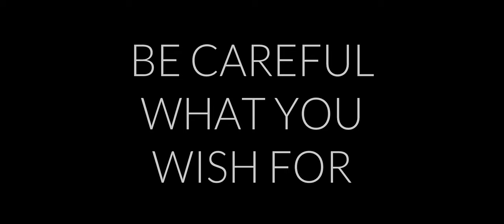Condition of Return trailer released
Stonecutter Media is excited to announce the North American theatrical and TVOD release of Tommy Stovall's Faustian drama, Condition of Return. Directed by Stovall from a script by John Spare, the slow burn character study tells the story of a churchgoing schoolteacher's descent into darkness, and the lengths she'll go to reclaim her life. Stonecutter Media will release Condition of Return in theaters nationwide and on Cable VOD and Vudu September 22, 2023.

Eve Sullivan (McCord) is arrested for committing a heinous crime. Shackled in a police station breakroom, she is questioned by psychoanalyst Dr. Donald Thomas (Cain), who is tasked with determining her fitness to stand trial. In a contentious interview, Dr. Thomas persuades Eve to recount her troubling past as she slowly turns the tables, coaxing him into revealing secrets of his own and showing him they may be more alike than he thinks.

The cast of Condition of Return includes AnnaLynne McCord (68 Kill, 90210), Dean Cain (Lois & Clark: The New Adventures of Superman, God's Not Dead), Natasha Henstridge (Species, Diggstown), and James Russo (Django Unchained, Not a Stranger).

Following filming around Arizona, Condition of Return premiered at the Sedona International Film Festival, where AnnaLynne McCord took home the award for Outstanding Lead Actress.

Condition of Return will open for weeklong runs in markets nationwide on September 22, including Los Angeles, Phoenix, Chicago, Denver, Dallas and Oklahoma City.

The film will be available to rent or own on Vudu and Cable services the same day.

On October 23rd 2023, Condition of Return will bow on iTunes

Prime Video and other TVOD Digital Platforms.